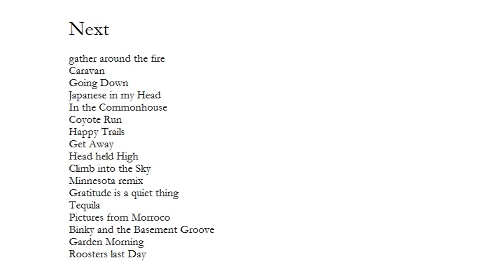Pictures from Morroco